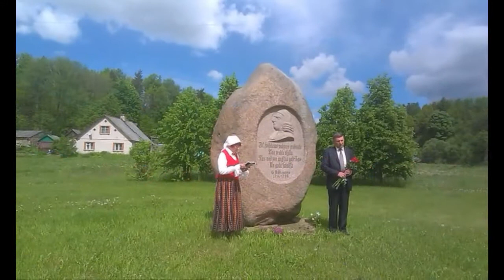Stendera muzeja atjaunošanas svētki.